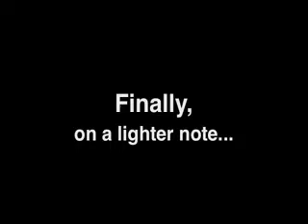Tim Sanders - Scarcity Mindset (Motivational Speaker, Business Speaker, Keynote Speaker, Leadership)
Business Motivational Speaker Tim Sanders speaks on the  scarcity mindset in companies and shares strategies for overcoming it.